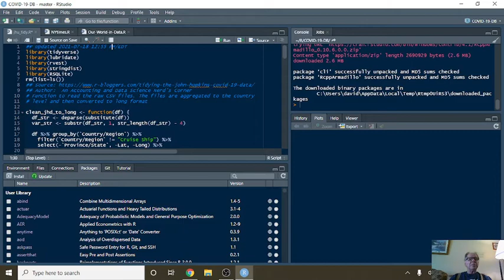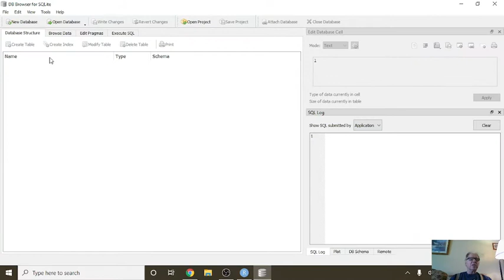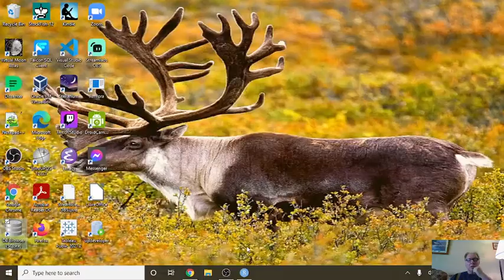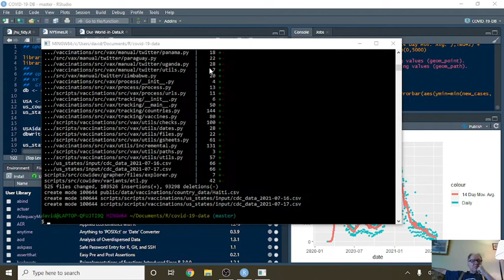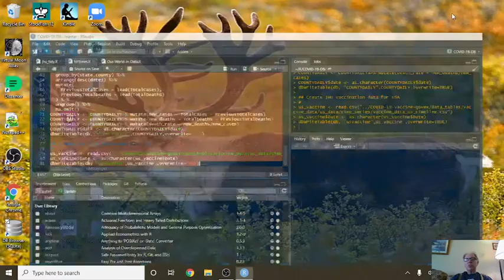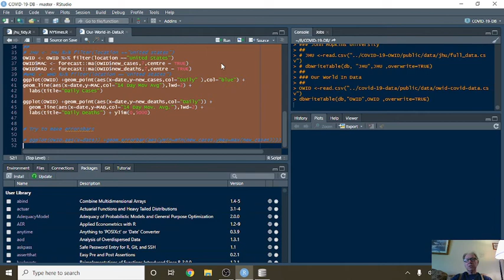SQLite Covid-19 Db Update (2021-07-18)